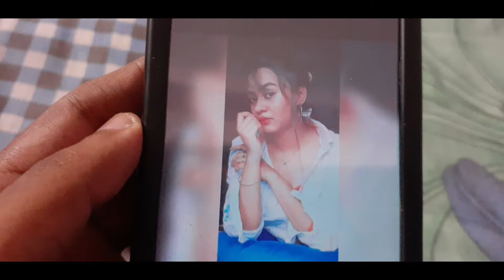WRONG NUMBER || Short story || Sonu series | sukanya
One WRONG NUMBER can changed your life..😇 ...Enjoy this video

My fb I'd - Sonu Dutta